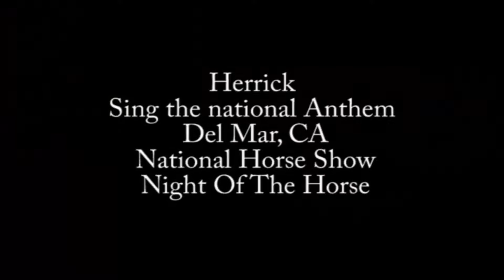The National Anthem by Herrick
Herrick Sing the National Anthem
Del Mar Fair grounds in Del Mar, CA.